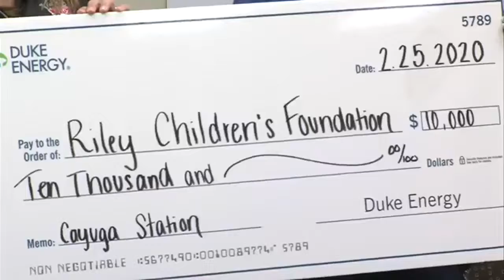Duke Energy Cayuga Station donates $10,000 to Riley Children's Hospital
A portion of the money will go towards the "Mother and Infant Project.' That will allow the hospital to deliver babies and care for the mother's at Riley.